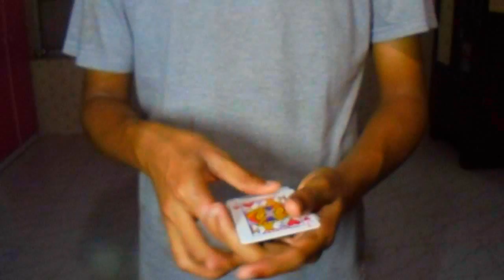Mystical Mind Power